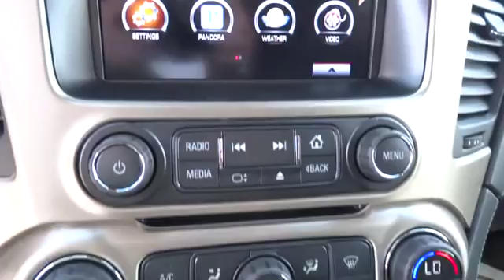2016 GMC YUKON Great Falls, Missoula, Helena, Billings, Kalispell, MT GR326938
2016 GMC YUKON

NAV, Heated Leather Seats, Sunroof, 3rd Row Seat, DVD, AUDIO SYSTEM, 8 DIAGONAL COLOR TOUCH SCREEN NAVIGATION WITH INTELLILINK, All Wheel Drive, Alloy Wheels. Denali trim, LIGHT STEEL GRAY METALLIC exterior and JET BLACK interior. CLICK NOW!br /br /KEY FEATURES INCLUDEbr /Leather Seats, Third Row Seat, Power Liftgate All Wheel Drive, Onboard Communications System, Aluminum Wheels, Remote Trunk Release, Privacy Glass, Keyless Entry, Steering Wheel Controls. br /br /OPTION PACKAGESbr /OPEN ROAD PACKAGE includes additional 9 months of SiriusXM Radio and NavTraffic service, (CF5) power sunroof, (U42) rear seat entertainment system and on SLT (IO6) Audio system with navigation, ASSIST STEPS, POWER-RETRACTABLE with bright accent strip and perimeter lighting, ENTERTAINMENT SYSTEM, REAR SEAT BLU-RAY/DVD. Includes two 2-channel wireless infrared headphones, rear seat audio controls, USB port and SD card slot, ADAPTIVE CRUISE CONTROL with Front Automatic Braking, radar based system automatically adjusts speed to maintain preset following distance, SUNROOF, POWER, TILT-SLIDING with express-open and close and wind deflector, HEAD-UP DISPLAY Includes digital multi-function readouts, LIGHT STEEL GRAY METALLIC, DENALI PREFERRED EQUIPMENT GROUP Includes Standard Equipment, LICENSE PLATE FRONT MOUNTING PACKAGE, AUTOMATIC COLLISION PREPARATION Intelligent Brake Assist - Collision Avoidance Braking, AUDIO SYSTEM, 8 DIAGONAL COLOR TOUCH SCREEN NAVIGATION WITH INTELLILINK includes new text message alerts and Siri Eyes Free functionality through voice command, AM/FM with USB ports, auxiliary jack, Bluetooth streaming audio for music and most phones, hands-free smartphone integration, voice-activated technology for radio and phone and an articulating screen with hidden storage. Includes 5 USB ports and 1 auxiliary jack (STD), REAR AXLE, 3.23, TRANSMISSION br /br /Horsepower calculations based on trim engine configuration. Please confirm the accuracy of the included equipment by calling us prior to purchase. br /